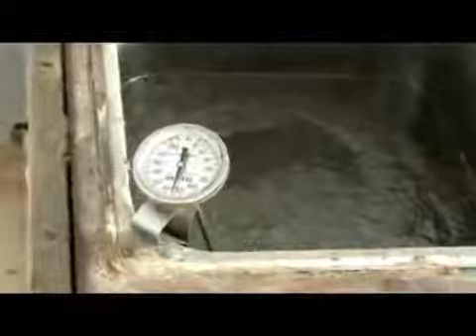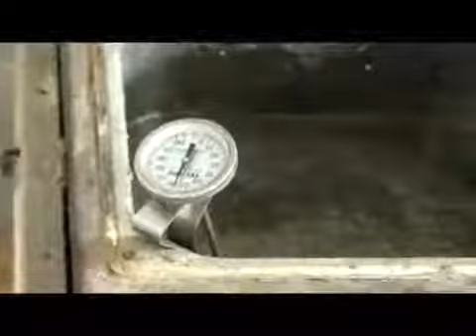Cabeceo de especímenes cilíndricos con azufre